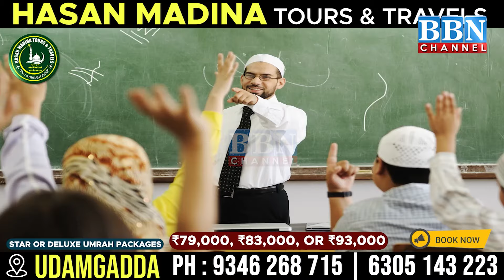Asaduddin Owaisi on Waqf Amendment Bill